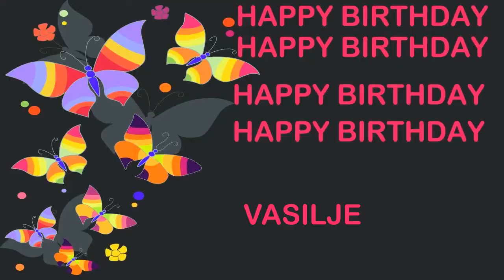Vasilje Birthday Postcards & Postales